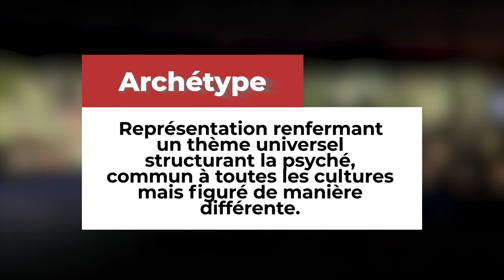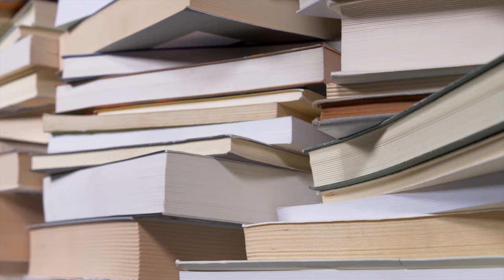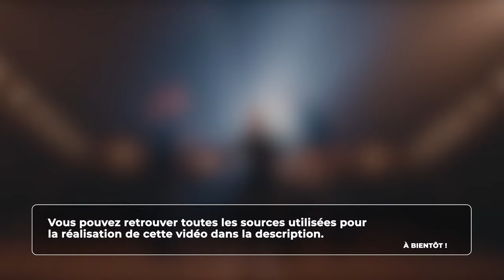Psychologie - Carl Jung et la psychologie analytique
Retrouvez-moi en live sur Twitch Dans cette vidéo nous allons nous intéresser à Carl Jung, à la psychologie analytique et à quelques uns de ses concepts (l’inconscient collectif, l’introversion et l’extraversion et la persona).

Table des matières :
0:00 – Carl Jung et la rupture avec Freud
1:05 – L’inconscient collectif
2:10 – Les archétypes sont-ils génétiques ?
3:29 – Extraversion et introversion
4:10 – La persona